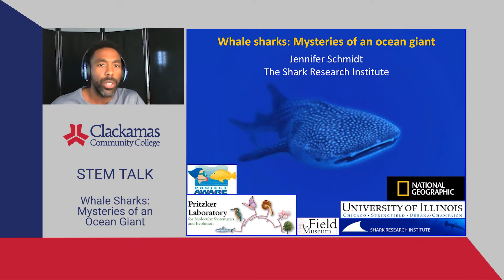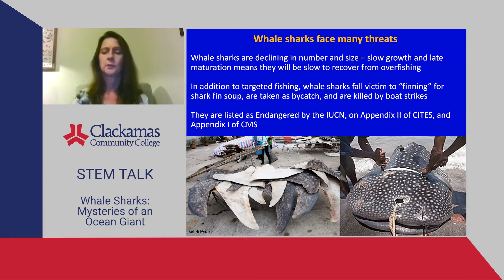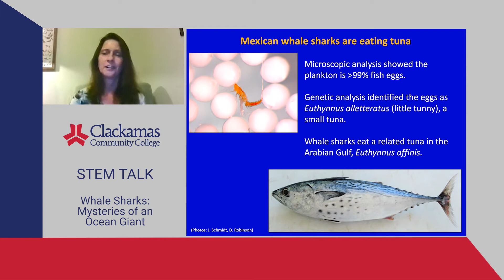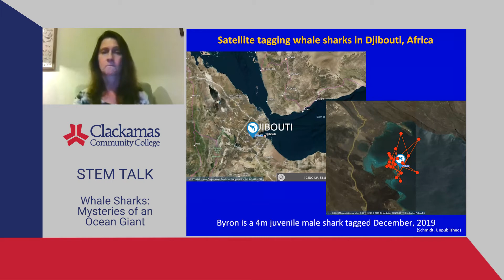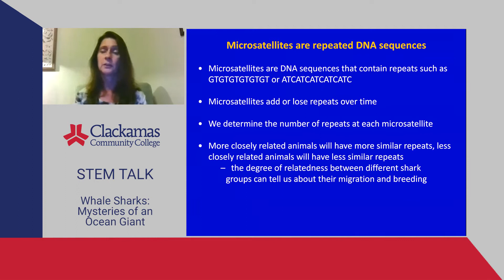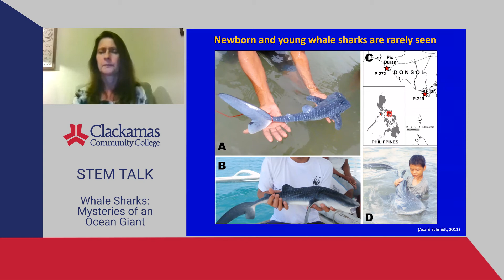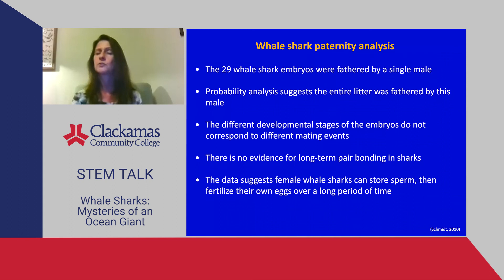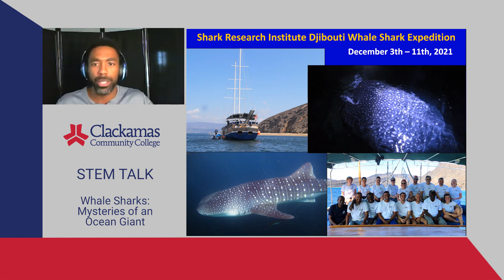STEM Talk | Whale Sharks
In this STEM Talk, Dr. Jennifer Schmidt, from the Shark Research Institute (SRI), shares captivating details about the Whale Shark—a mysterious ocean giant.